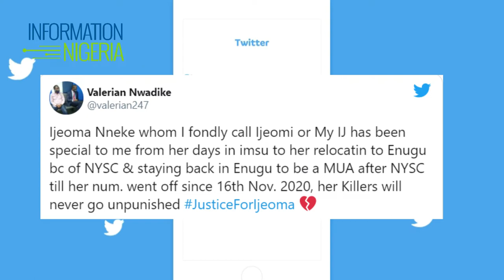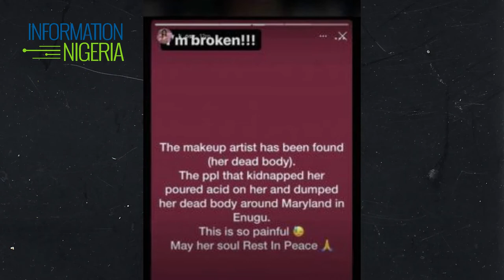JusticeForIjeoma: Two Siblings Arrested For Murder Of Makeup Artist, Ijeoma Nweke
Two siblings identified as Ifezue Chiamaka and Ifezue Emeka, were apprehended in connection with the death of popular make-up artist, Ijeoma Nweke, who went missing in November.

Friends had taken to Twitter to demand justice (JusticeForIjeoma) for the deceased after her body was found.

The suspects allegedly behind the murder were eventually fished out.